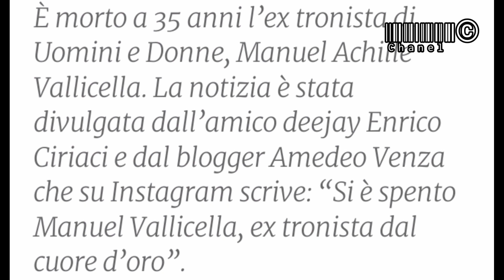Morto Manuel Achille Vallicella, il tatuatore ed ex tronista di Uomini e Donne aveva 35 anni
È morto ad appena 35 anni Manuel Achille Vallicella, tatuatore e volto noto della tv e dei social dopo essere stato un corteggiatore e poi tronista della trasmissione Mediaset «Uomini e donne». L’annuncio della sua scomparsa è stato dato dall’amico deejay Enrico Ciriaci che sui social ha scritto «Ciao amico mio, troppo buono per questa maledetta vita. Rip». Secondo Ciriaci, riporta il sito «Biccy», Vallicella si sarebbe tolto la vita.

Anche il blogger Amedeo Venza ha dato notizia della morte del giovane con un messaggio su Instagram che recita: «Si è spento Manuel Vallicella, ex tronista dal cuore d’oro.. Aveva solo 35 anni! Una vita ancora davanti a se.. Spero solo che sia tra le braccia della sua tanto amata Mamma.. non ho parole. Rip». Vallicella nel 2019 aveva perso la madre, a cui era molto legato, dopo una lunga malattia.

La sua partecipazione a «Uomini e donne» risale invece al 2016 quando era stato corteggiatore (senza successo) di Beatrice Valli. Vista la simpatia del pubblico nei suoi confronti, Maria De Filippi gli aveva poi offerto il ruolo di tronista che Vallicella aveva però abbandonato dopo poche settimane, preferendo allontanarsi dal mondo dello spettacolo. Era rimasto comunque nel cuore degli spettatori e su Instagram era seguito da 460mila persone.